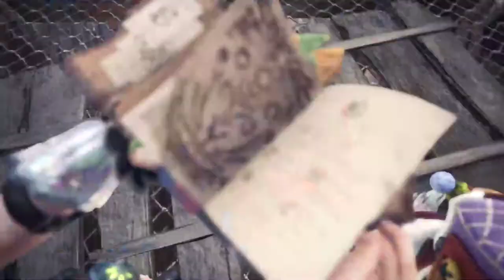【繁星】MHWI 魔物獵人冰原 下午 2020 1 20【8】